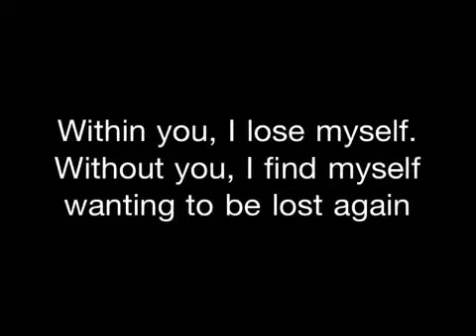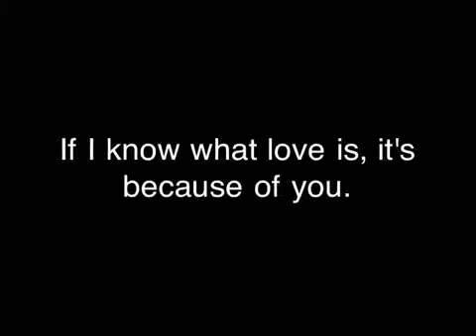Ne-Yo Never knew I needed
For my babe, my one and only!! Happy Anniversary :))